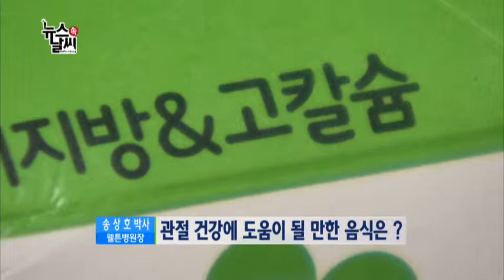때 이른 추위... 관절 건강 비상 [11/18] / YTN 웨더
안녕하세요, 뉴스 속 날씨 이세나입니다.  때 이른 겨울 추위가 찾아왔습니다.이렇게 날씨가 추워지면 신체에서 가장 고장이 잘 나는 부위가 바로 관절이라고 하는데요, 이 때문에 관절 환자들이 병원을 가장 많이 찾는 계절도 바로 겨울이라고 합니다. 오늘은 추워지는 날씨에 어떻게 하면 관절 건강을 지킬 수 있을지 알...